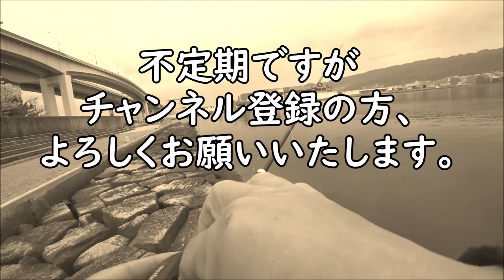南芦屋浜北側水道、季節外れのサバ。【自作レジンルアー実釣】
先日、動画にもした、自作UVレジンルアー。
実釣してきました。